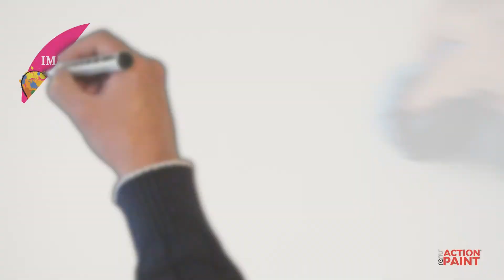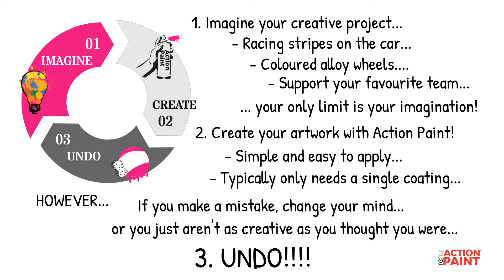Action Paint - An introduction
A short video explaining what Action Paint is all about!
Unleash your creativity! Imagine. Create. Undo [REPEAT]